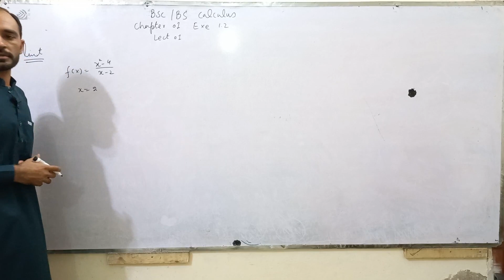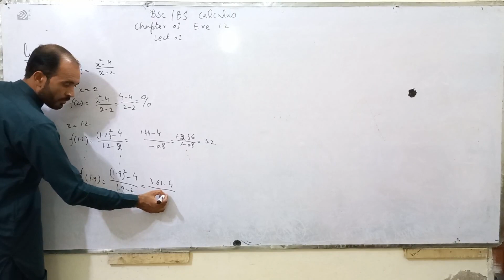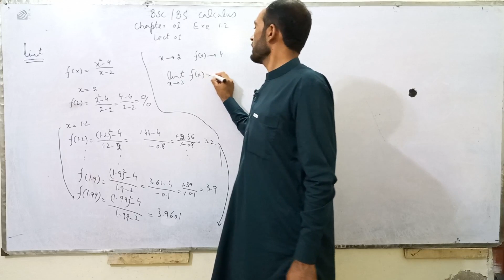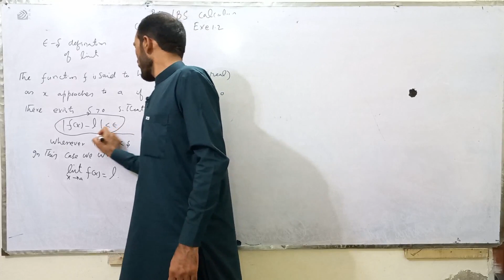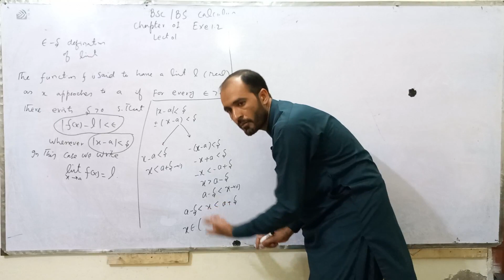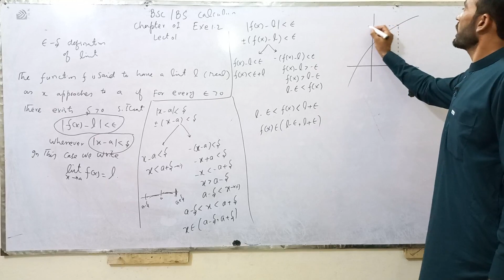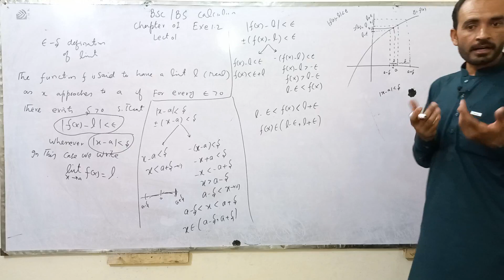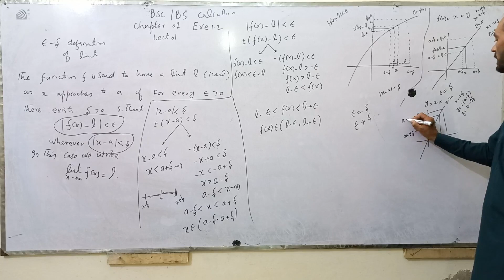bsc calculus chapter 1 exercise 1.2 || Limit of Functions ||Calculus by S.M. Yusuf Lec1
In this in this video you will learn bsc calculus chapter 1  Limit of Function Calculus by S.M. Yusuf  Lec1